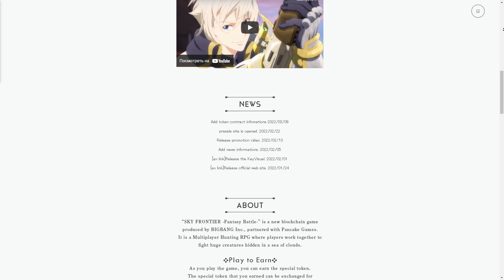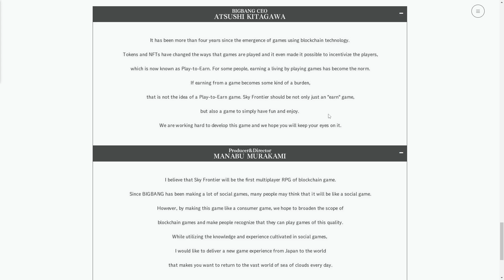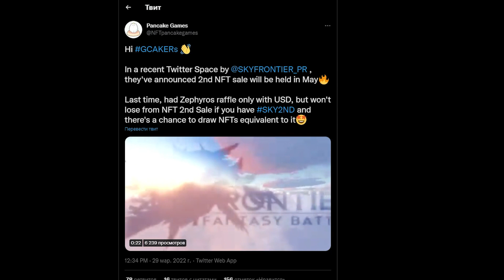✨Sky Frontier - new blockchain based role-play game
It was announced for mobile devices and a desktop version is also available. It may seem to you that this is the most ordinary game, but in fact, it hides many secrets and features. The project is a multiplayer role-playing game in which you have to cooperate with other players and fight monsters. The game has a single-player field mode and a raid mode, which can be played by 4 to 8 players. Since this game is built on the P2E principle, passing various tests, you will receive various tokens that can be used in the game or exchanged for other tokens on in-game and out-of-game marketplaces. In addition, you will receive NFTs as a reward or create your own, you can also sell them on the marketplaces or lend them to other players. The Sky Frontier Fantasy Battle team is made up of professionals from various fields as well as members of a Japanese game company, including a former member of Konami, the game company that develops and manages content such as the world famous soccer game Winning Eleven.